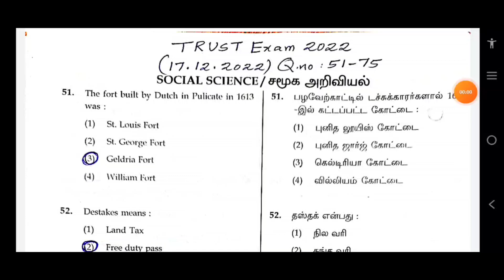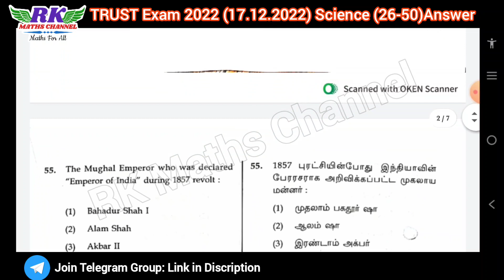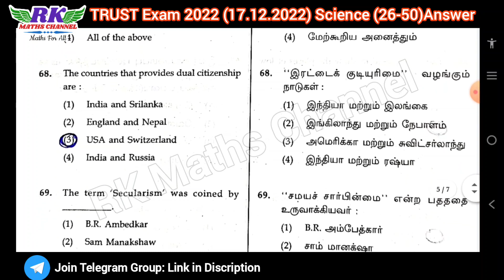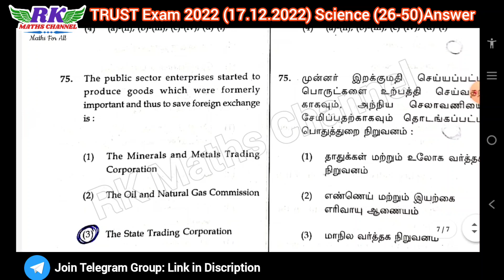TRUST Exam 2022 (17.12.2022)|Social Science (Q.no 51-75)|Answer Key